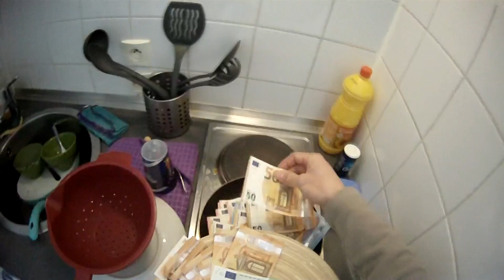Je cuisine mes billets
Bon visionnage !